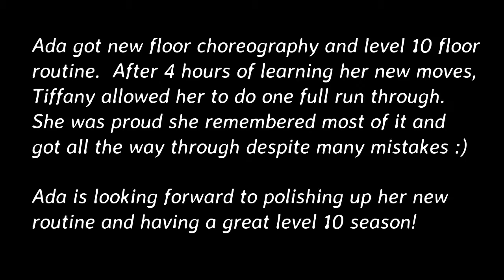Ada Reece - Level 10 - Floor Choreography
Ada Reece
Level 10 - Class of 2022
Gymnastics East
Coached by Todd and Emily Wayts
Choreography by Tiffany Chandler

Follow Ada on Instagram - @areece_gymnastics